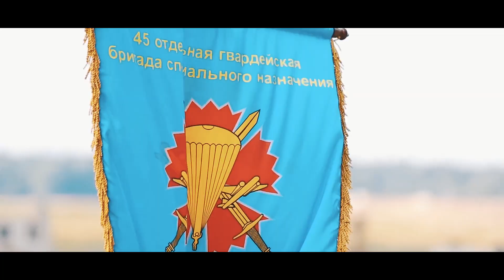O.Z CINEMA - День ВДВ 2018 г. Лениногорск